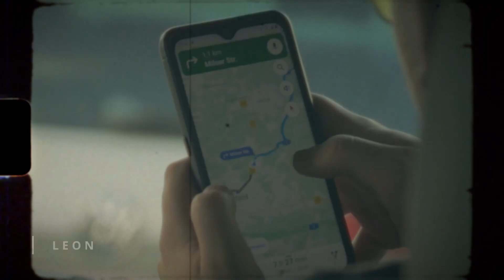Nor/Schweden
Weil ich die dreistündige Filmfassung wegen unserem schlechten Internet nur sehr schlecht hochladen kann, kommt hier die kurze Version. Vielen lieben Dank an Leon, Sofia und Nils für diese wunderschöne Reise und die vielen tollen Erinnerungen und Eindrücke. Ich hoffe, das Video gefällt euch und bringt den Roadtrip von letztem Jahr zurück in eure Herzen.

Das Video sieht aus, als wärs Super-8, ist aber alles in DaVinci nachgebaut, für den Look, die Nostalgie und das Stilmittel "Erinnerung". Das ganze geht zurück auf eine Wette mit Leon, der den Norwegen-Schweden-Trip mit fast 27 Stunden Videomaterial dokumentiert hat. Wir hatten gedroht, ihm in Zukunft nur noch Filmkameras zu geben. Vielleicht hab ich eines Tages die Millionen, einen solchen Clip mit einer echten Super-8-Kamera und viiiiiiiiiiiiel Film aufzunehmen...

Kamera: Leon Schäfer, Alexander Hidic
Edit: Alexander Hidic